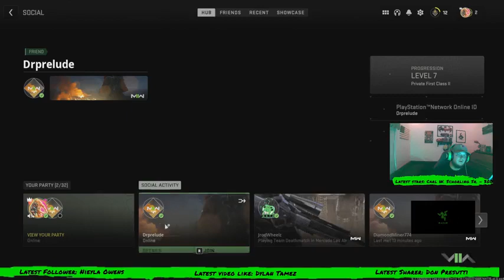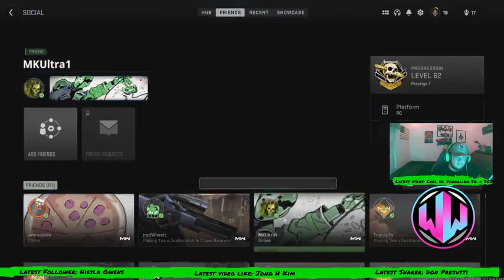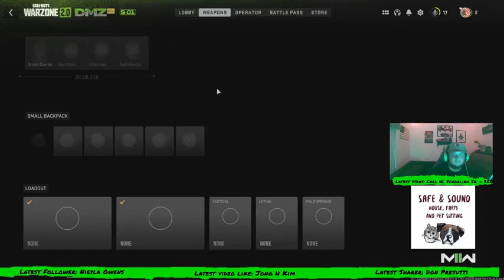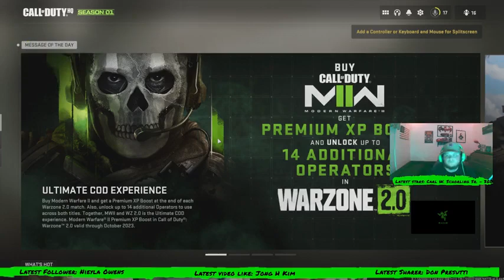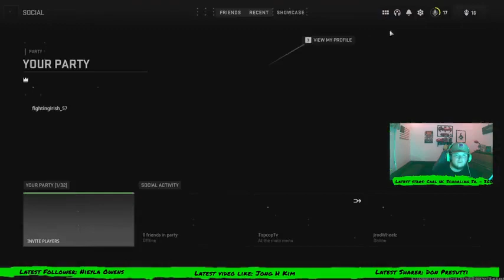Lets hit gold 9pm tonight Page30